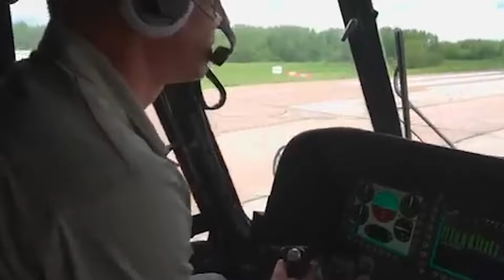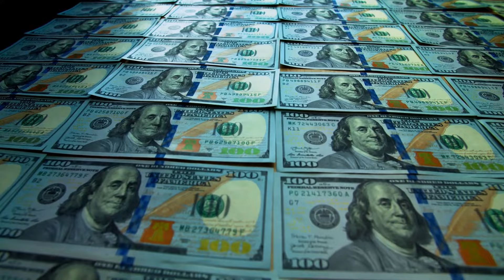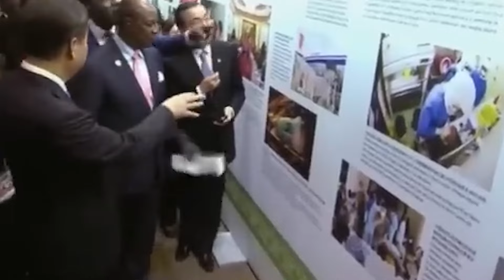The Most Heavily Guarded Presidents In The World 2024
World leaders wield immense power, overseeing vast populations, economies, and national defense. Given these responsibilities, it's imperative for countries to provide their leaders with robust security measures.

Among the many presidents, world leaders, and heads of state who are heavily guarded, here are some notable examples. Starting with Recep Tayyip Erdogan, the 12th President of Turkey, known for his dynamic political career and ability to make powerful adversaries. Erdogan's security detail is extensive, consisting of a 60-man bodyguard team that accompanies him everywhere.

During his travels, Erdogan is flanked by at least 100 snipers, vigilantly protecting him from any potential threats. On high-risk days, this number can swell to 3,000 sharpshooters. These highly trained personnel are adept at detecting even the slightest suspicious movement, prepared to neutralize any perceived threat to the president's safety.

Erdogan's security convoy is equally formidable, often comprising up to 12 luxury vehicles filled with elite guards who spare no effort in ensuring his protection.

Notably, Erdogan's security team has been involved in international incidents, such as altercations with protesters and clashes with border police, underscoring their unwavering dedication to safeguarding the president.

Armed with sophisticated weaponry including Turkish-made Yavuz 16 pistols and the MPT-76 National Infantry Rifle, Erdogan's security detail is equipped to handle significant threats. The MPT-76 boasts a range of 600 meters and can fire 600 rounds per minute, showcasing their capability to respond decisively to any security breach.

In contrast, India, under Prime Minister Narendra Modi, allocates approximately $48 million annually to his security. Managed by the Special Protection Group (SPG), a specialized force dedicated to the proximate security of the Prime Minister and his family, Modi's security measures reflect India's commitment to ensuring the safety of its highest-ranking leader.

These leaders' substantial security investments highlight the critical importance placed on protecting heads of state in an increasingly complex global landscape.
Modi's security detail is extensive, comprising over 3,000 highly trained personnel dedicated solely to safeguarding the Prime Minister. This team operates a fleet of vehicles that includes helicopters, drones, planes, and motorbikes, ensuring swift mobility and comprehensive security coverage.

Members of the Special Protection Group (SPG) tasked with Modi's security are typically attired in black Western-style business suits paired with dark sunglasses and encrypted communication earpieces. For traditional events, they switch to safari suits to blend seamlessly into their surroundings.

Equipped akin to special operations commandos, SPG officers carry ultra-modern assault rifles, wear dark visor sunglasses with built-in communication gear, and are outfitted with gloves, bulletproof vests, elbow pads, and knee pads.

When Modi travels across the country, roads are often closed for hours to facilitate the passage of his sizable convoy. The convoy includes specialized vehicles like the armored 2015 BMW 760 Li, custom-made to ensure the Prime Minister's safety during transit.

Accompanying vehicles in the motorcade consist of Mercedes Maybach S650 guards, armored BMW 7 Series sedans, Range Rovers, BMW X5s, Toyota Fortuners, Land Cruisers, Mercedes-Benz Sprinters, and ambulances. An electronic countermeasures car, such as the Tata Safari, is also part of the convoy to thwart guided and radio attacks.

All vehicles transporting Modi and his team are certified with VR7 in the BRV 2009 Ballistics Protection Ratings, providing protection against threats ranging from landmine explosions to machine gun fire.

These security measures underscore India's commitment to ensuring the safety and security of its Prime Minister, reflecting the challenges and responsibilities that come with leading one of the world's largest democracies.
Modi's vehicles are fortified with additional security upgrades that go beyond standard protection measures. These include 3-inch thick undercarriage armor, multi-layer laminated glass, and armor plating on critical areas such as doors, roof, body pillars, front footwell, rear bulkhead, and the roof.

To enhance safety, these vehicles are equipped with run-flat tires capable of traveling even when deflated, advanced heat sensors to detect missiles and bombs, and Kevlar-sealed fuel tanks to prevent explosions. Inside, vehicles like Modi's Mercedes Maybach feature interiors transformed into gas-proof chambers with provisions for fresh oxygen in the event of chemical or biological attacks.